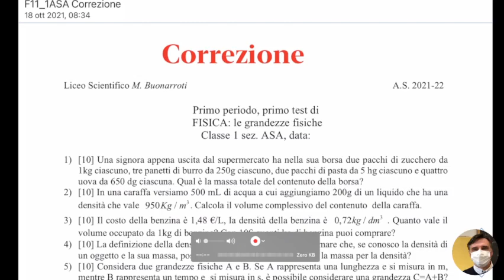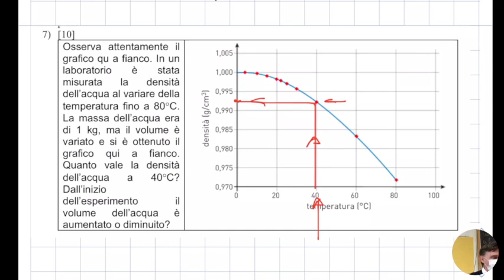LSFA1.18ott21 Correzione della verifica sulle grandezze fisiche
Correzione della verifica sulle grandezze fisiche.